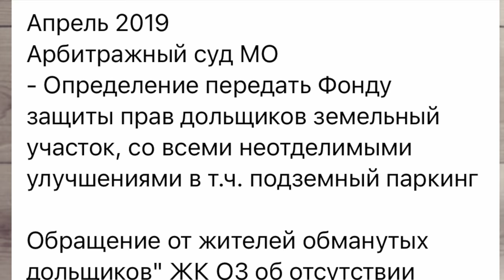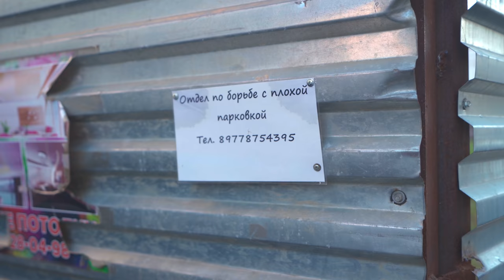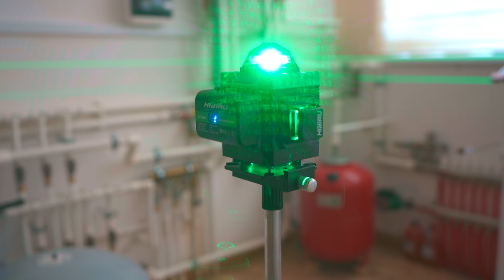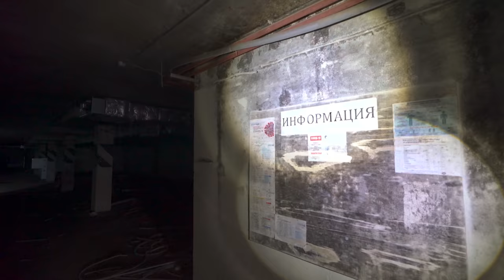РАЗВОРОВАЛИ МЕЧТУ. ЖИЗНЬ ЛЮДЕЙ ПРЕВРАТИЛИ В АД! А ОБЕЩАЛИ КРАСИВУЮ И УЮТНУЮ ЖИЗНЬ в СОВРЕМЕННОМ ЖК.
Лазерный уровень 4D HIBIRU Omnitronic заказать со скидкой на Aliexpress Промо-код «DM0300» на скидку 300р. Уровень откалиброван! Гарантия 1 год ✅
Сегодня мы детально разберем проблему многих новых жилых комплексов. Но в данном случае эта проблема превратила жизнь людей в ежедневный ад. Вот учитесь на чужих ошибках и смотрите что бывает когда покупаешь жилье по картинкам и с надеждой, что вот вот всё сдадут и построят всё что обещали. Ролик максимально сконцентрировал на проблеме. ✅
Тайм коды:
00:00 Где мы и с чего начинаются такие истории.
05:28 Если вы задумали ремонт стройку и подобное.
07:58 Начинаю показывать этот АД.
13:16 Что говорят местные жители
17:00 Идем смотреть разграбленное
25:03 Вы послушайте что рассказывают люди.
35:13 К чему всё это?